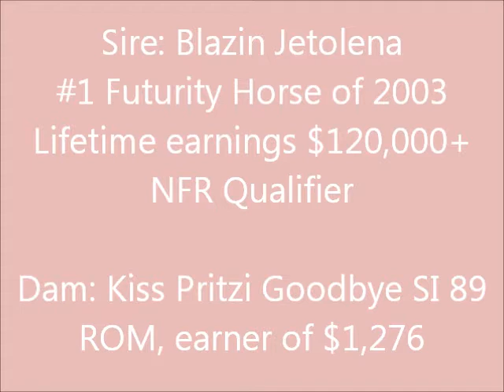Kiss Jet Goodbye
Kissy- 2008 sorrel AQHA mare offered for sale by Shoppa Ranch. Sired by Blazin Jetolena, 2003 leading futurity horse in barrel racing and out of Kiss Pritizi Goodbye, SI 89 (X Pritizi Dash).